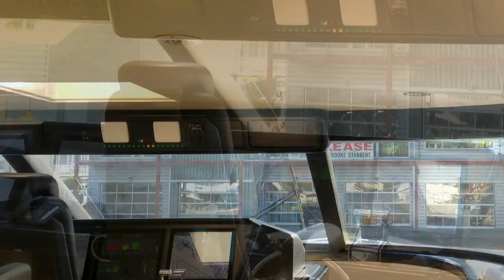Bow2Stern, Yacht Wheelhouse Whisper Wall NW Experts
Bow2Stern is Seattle’s Yacht Detailing Specialists.  No vessel is too small or too large for our Bow2Stern seasoned, experienced and knowledgable team.  Bow2Stern is fully licensed and insured, we take great pride in doing each job thoroughly and correctly meeting all client vessel unique yacht detailing needs. Bow2Stern services vessels through out the greater Seattle region, Bellevue, Kirkland, Tacoma, Olympia throughout the Puget Sounds of Washington.

Yacht detailing is our area of emphasis we offer high-end, quality workmanship and services to help keep your powerboat and or sailboat to stay in like-new condition. Bow2Stern offers  interior and exterior detailing services, fresh linen service & pre and post weekend cleanings.

Whisper Wall custom installation is also provided by our Bow2Stern skilled craftsmen.  Whisper Wall and headliner systems have become the standard of excellence for the installation of fabric as a yacht architectural finish.

Monthly yacht detailing services are available at your home, office, dock, shipyard or boathouse facility. Boat owners set up a maintenance program to protect your investment.  Bow2Stern will keep your boat in the best condition possible, enjoy the majestic Pacific Northwest cruising grounds with ease and confidence that your vessel is taken care of by seasoned yacht detailing experts.